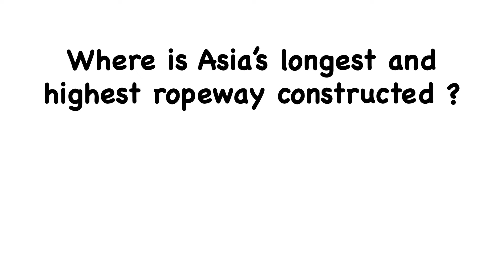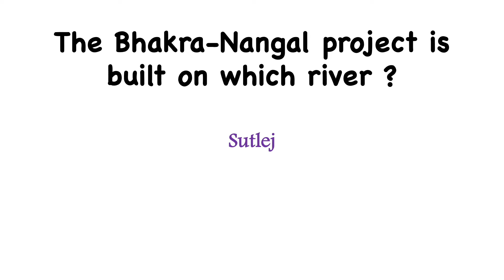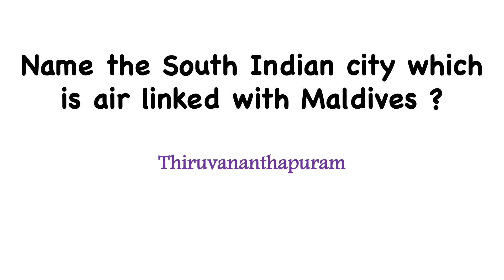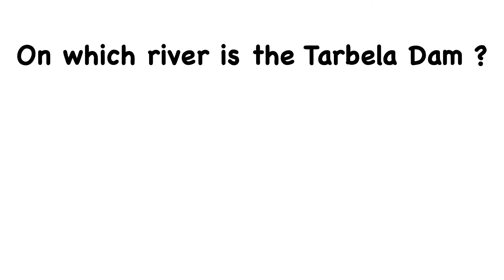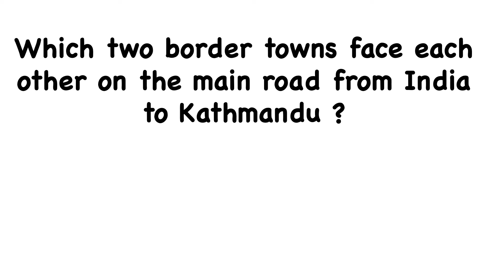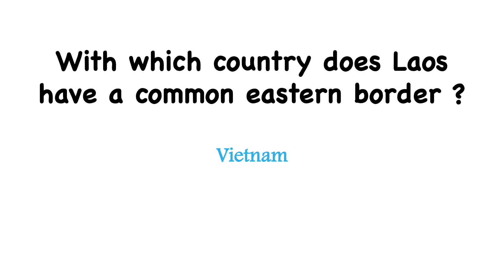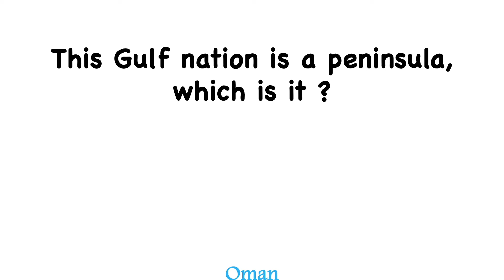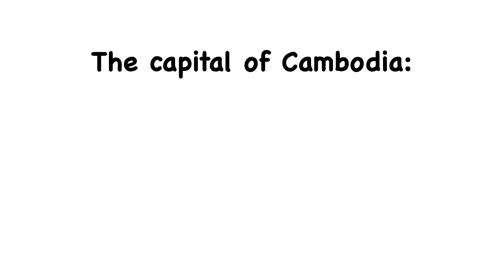Asia Quiz Questions and Answers | GK Questions and Answers | Ep - 284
General Knowledge Questions and Answers || G.K. || I.Q.